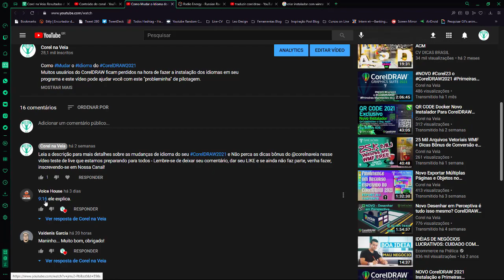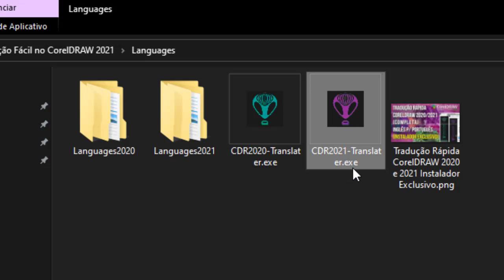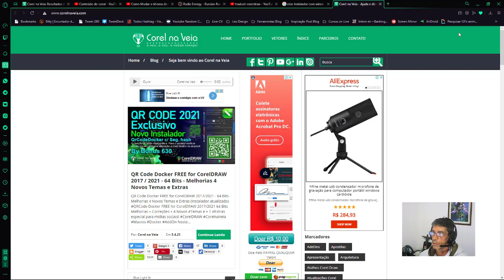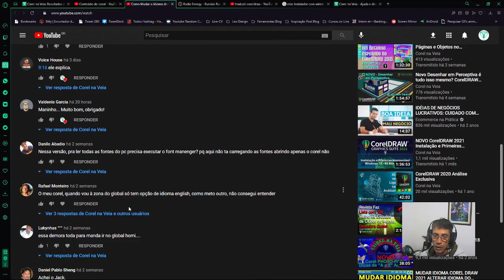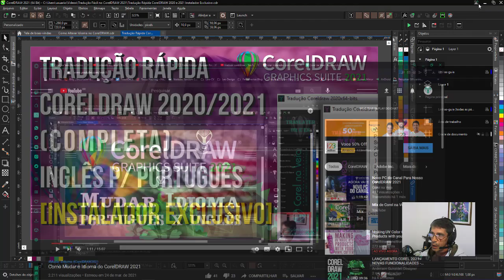Tradução Rápida CorelDRAW 2020 e 2021 Instalador Exclusivo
Veja Como Mudar​ o Idioma​ do CorelDRAW2021 e 2020 Facilmente com um Instalador exclusivo do @corelnaveia​

Muitos usuários do CorelDRAW ficam perdidos na hora de fazer a instalação dos idiomas em seu programa e este vídeo pode ajudar você com este "probleminha" básico.

E pelo fato que vocês não terem gostado da última dica, vai aí um mole do @corelnaveua para todos os usuários que querem fazer este processo mais rápido ainda! Português para Inglês ou vice verso!

Se o seu CorelDRAW​ 2021/2020 foi instalado em mais de um idioma, ou apenas no Inglês ou Português é possível, a qualquer momento, alterar o idioma da interface​ do usuário​ e da Ajuda do Programa com este instalador. Português para Inglês ou vice verso!

Para alterar o idioma da interface do usuário e da Ajuda​
1 Clique em Descompactar o arquivo - Escolha a sua Opções​ de Versão.
Clique para instalar os idiomas e vá em aceitar.

Pronto!

Agora você pode ir e. Opções - Global​. Ou (CTRL+J) e Global.
2 Opte pela guia Geral​.
3 Escolha um idioma na caixa de listagem Interface de IdiomadoUsuário​. Que agora terá dois para sua escolha!

Para alterar o idioma da interface do usuário e da Ajuda ao iniciar o aplicativo, ative a caixa de seleção Perguntar na próxima vez que o
aplicativo for iniciado.

E por fim!

4 Reinicie​ o aplicativo​.

Se houver apenas um idioma disponível na caixa de listagem Idioma da interface do usuário, instale primeiro os idiomas adicionais desejados.

Local: Mega
Tamanho: 45 Mb
Valor: FREE
Senha: não possui!

Quer Ganhar Dinheiro? Obtenha O Guia De Atalhos CorelDRW X7-X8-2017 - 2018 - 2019 | E-Book Interativo E Avançado